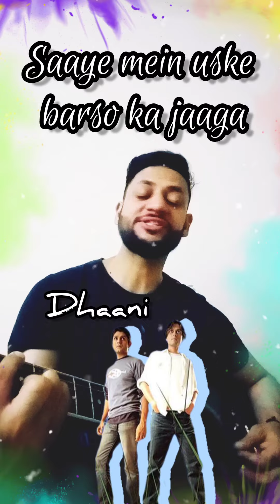Strings Dhaani chunariya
Dhaani chunariya strings band
Cover song
Keep supporting
Thanks